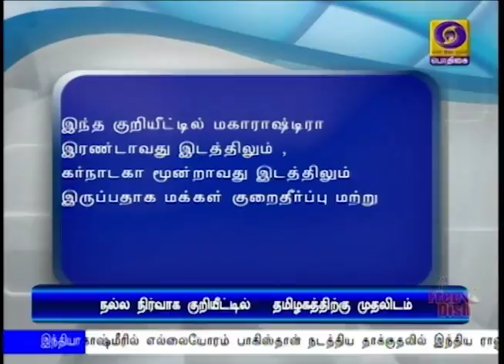நல்ல நிர்வாக குறியீட்டில் தமிழகத்திற்கு முதலிடம்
மத்திய அரசின் நல்ல நிர்வாக குறியீட்டில்  முதலிடம் பெற்றுள்ளது தமிழகம்.